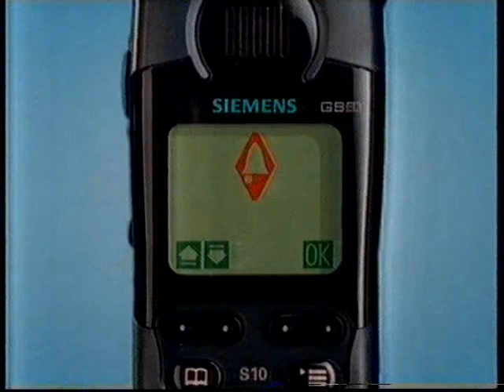Siemens s10 Australian Phone Ad 1997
Ad for the Siemens s10 color movie phone from 1997